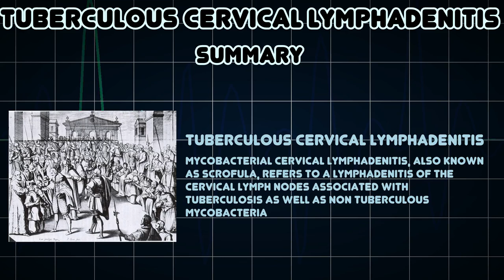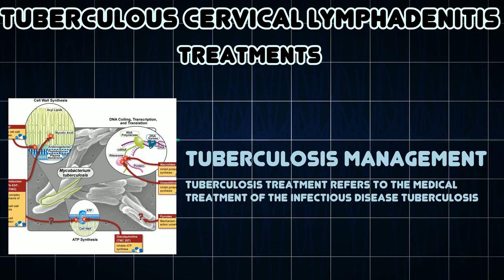Tuberculous cervical lymphadenitis (Medical Condition)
Symptoms, risk factors and treatments of Tuberculous cervical lymphadenitis (Medical Condition)

Mycobacterial cervical lymphadenitis, also known as scrofula, refers to a lymphadenitis of the cervical lymph nodes associated with tuberculosis as well as non tuberculous mycobacteria